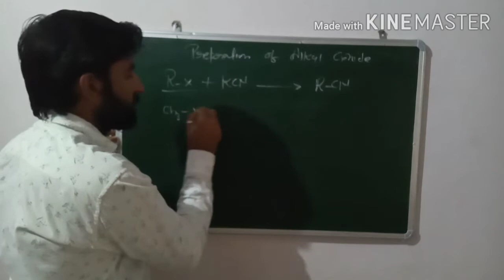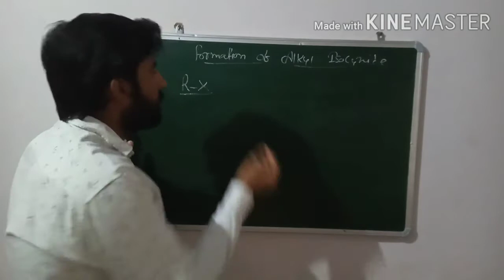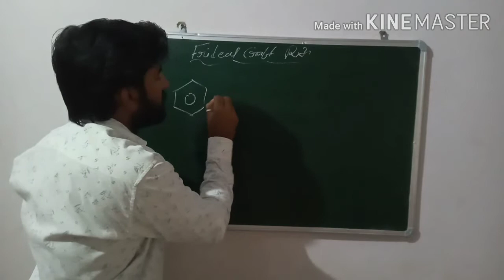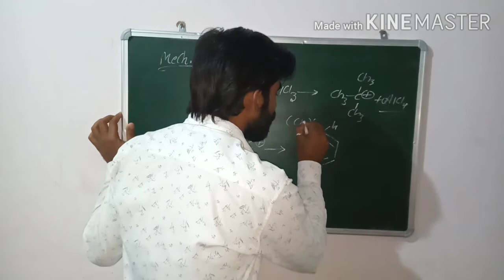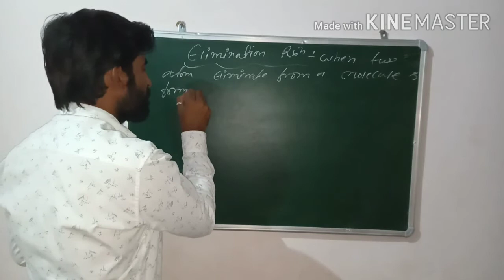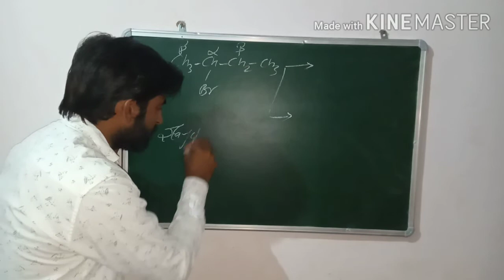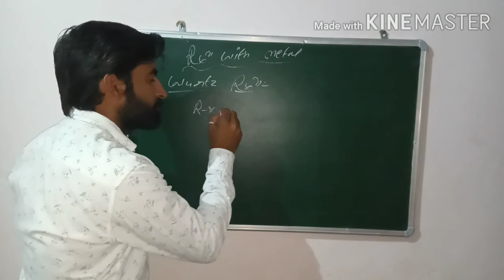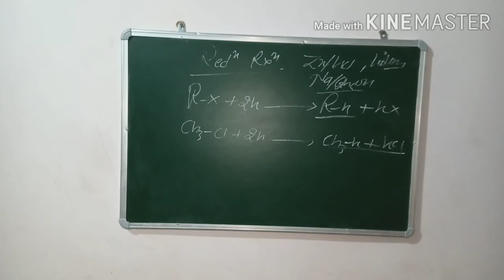Halogen Derivative part-3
Example or Nucleophilic Substitution Rx,Elimination Rx, Rx with Metal, Reduction Rx